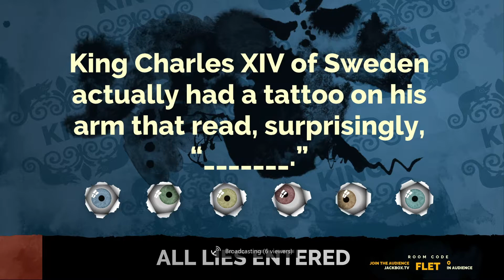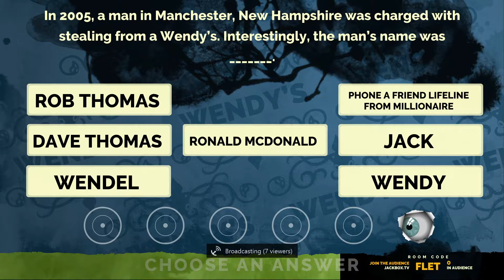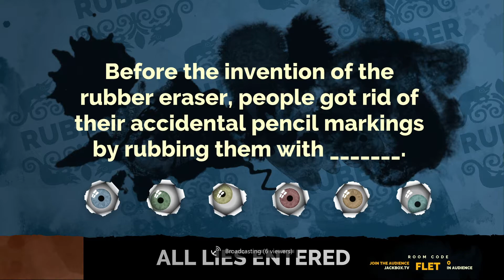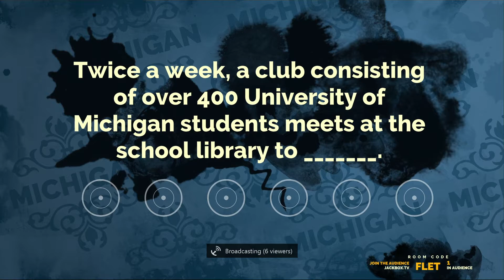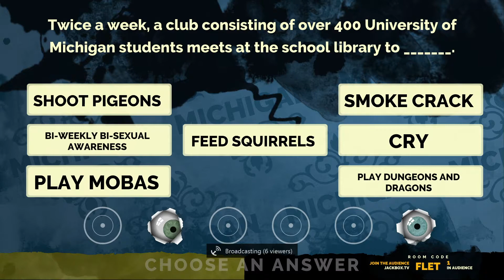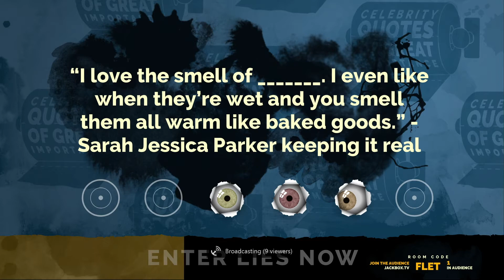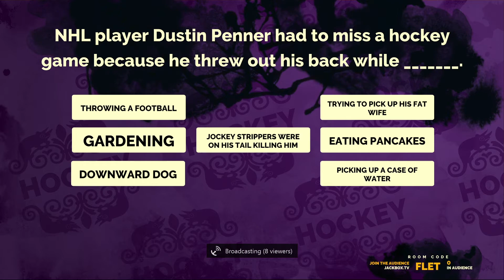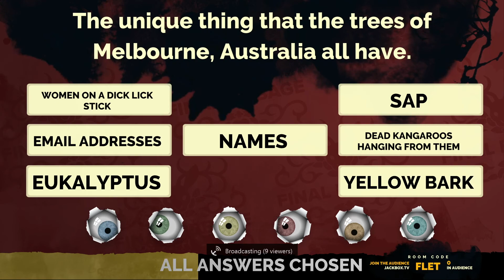Elvis Karate Kick Baby | Fibbage 2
LOOK OUT BAY BEH! More laughs and more fibbing.
-Mike